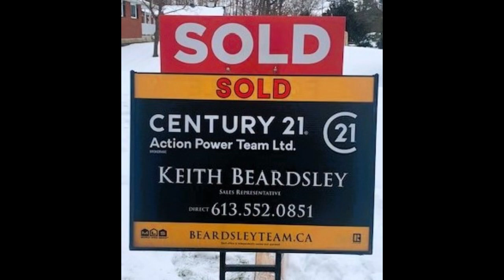OSGOODE-GREELY REAL ESTATE UPDATE TO 29 FEB 2024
OSGOODE-GREELY-IS IT A BUYERS, SELLERS OR BALANCED MARKET NOW? Get the facts here and see how this area is doing as our market begins to change again.

Osgoode real estate agent, Metcalfe real estate agent, Greely Real Estate Agent, Vernon Real Estate agent. Kemptville real estate agent, Winchester real estate agent, Russell real estate agent. Embrun real estate agent, Carlsbad Springs Real Estate Agent, WE SELL COUNTRY.